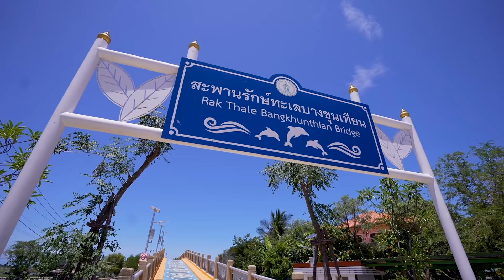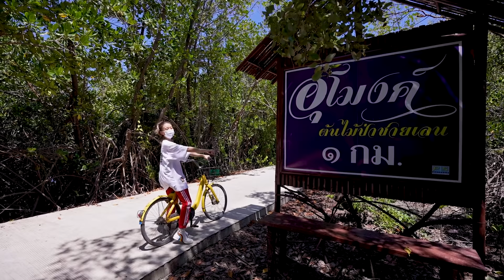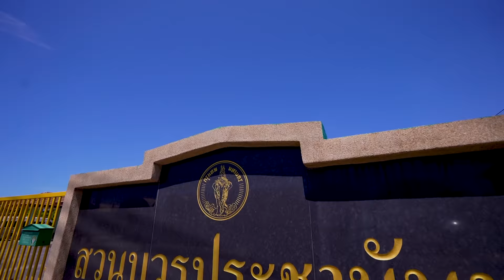วันเฮลตี้ ดีจังเลย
กรุงเทพมหานครร่วมกับกลุ่มภาคีเครือข่ายทำโครงการปลูกป่าในใจคนตามศาสตร์พระราชา บริเวณชายเลนบางขุนเทียน โดยปลูกต้นโกงกางไปแล้ว 233 ไร่  ตั้งเป้าหมายในอนาคตปลูกให้ได้ 3,000 ไร่  พร้อมกับชมวิวธรรมชาติ แหล่งการเรียนรู้ระบบนิเวศของป่าชายเลน หนึ่งเดียวในกรุงเทพมหานคร โดยถือว่าเป็นปอดที่สำคัญของคนกรุงเทพฯ อย่างแท้จริง